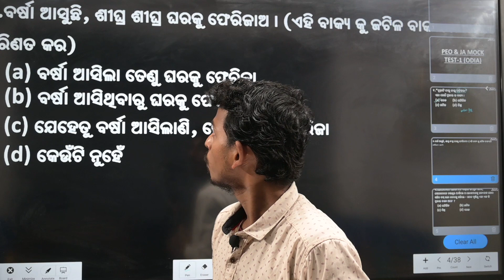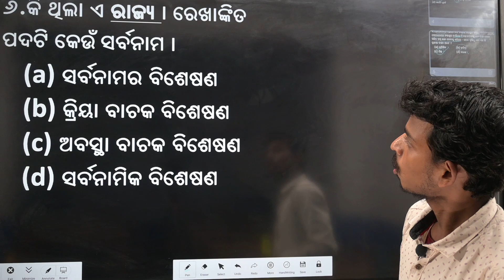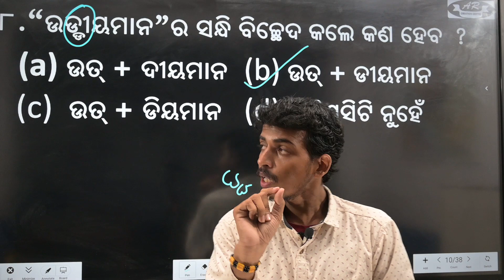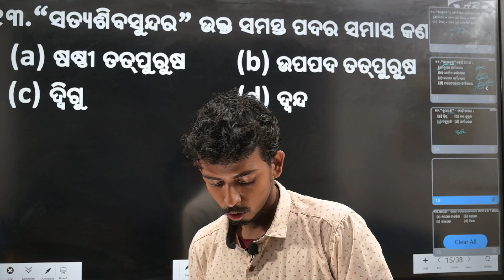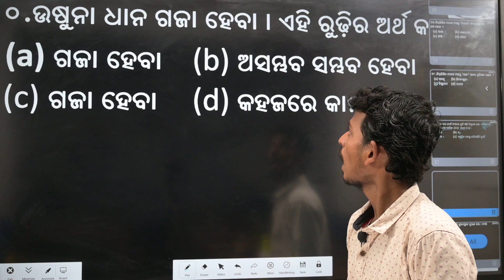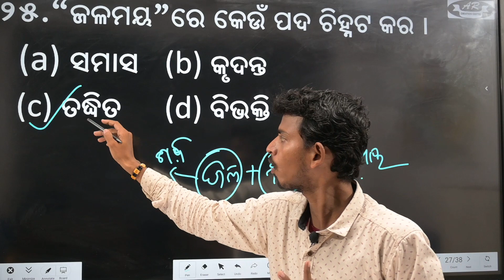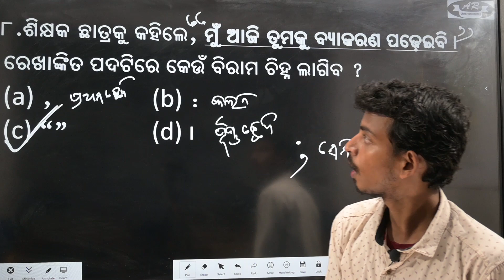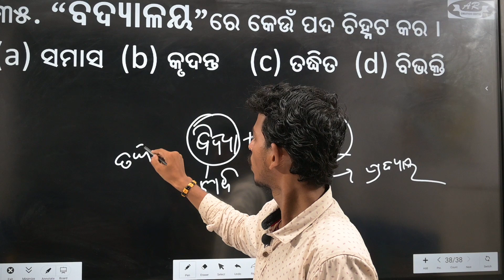OSSSC PEO & JUNIOR ASST. MOCK TEST - 1 ANALYSIS [ODIA]